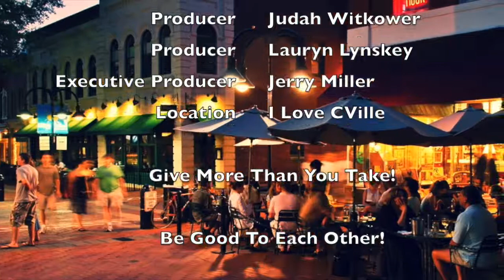Sally Hudson Joined Jerry Miller On The I Love CVille Show!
Sally Hudson, a candidate for the 57th House District, joined me on The I Love CVille Show! We spotlighted Sally's passions, her interests, her "birth story" and how she became an economics professor at the University of Virginia. We also asked her why she is challenging incumbent David J. Toscano. Her answer to this question was refreshing!

The June 11 primary will determine this election.

Sally did a fantastic job of answering questions from voters across the City of Charlottesville and Albemarle County! She did not back away from any question. She was a straight-shooter, honest and genuine. If you'd like to learn more about Sally, you can visit SallyForVirginia.com.

I encourage everyone to watch this show so you can get a feel for Sally Hudson the person, the UVa professor and the candidate.

The I Love CVille show is powered by Greenberry's Coffee at Barracks Road, trusted real estate firm Roy Wheeler Realty Co. (RoyWheeler.com), four generation strong Intrastate Inc., the talented Dr. Scott Wagner of Scott Wagner Chiropractic and Sports Medicine and Patricia Boden's Animal Connection - All Natural Store for Dogs, Cats & Horses, the best all-natural pet store in Central Virginia!